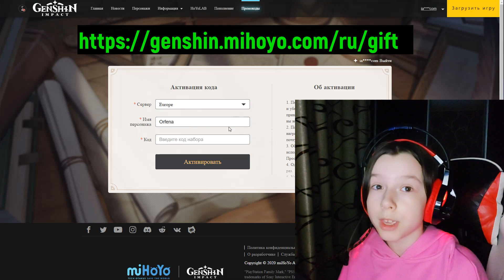НОВЫЕ КОДЫ в Genshin Impact со стрима 2.5 | Геншин Импакт промокоды на камни истока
Только что состоялся стрим от разработчиков Genshin Impact (Геншин Импакт) где демонстрировали обновление 2.5, а также, по традиции три новых промокода. Промо коды работают все 24 часа с момента их выпуска, так что спешите ими воспользоваться!

25 руб. - Танцующий донат;
50 руб. - Странный донат;
100 руб. - Безбашенный донат;
250 руб. - Волшебный донат;
500 руб. - Супер донат;
666 руб. - Напугать НикуШоу
от 1000 руб. - Божественный донат!